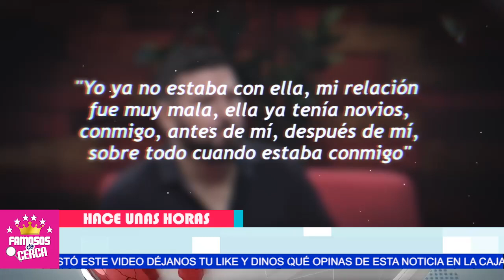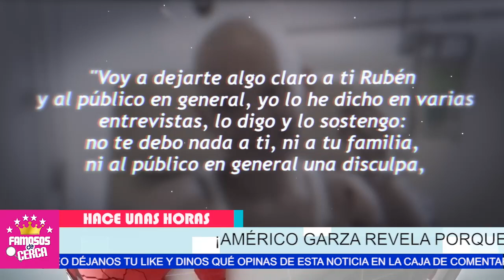🔴😤 ¡ 𝗘𝗦𝗧𝗘 𝗠𝗢𝗧𝗜𝗩𝗢 Obligó a Americo Garza a Casarse Con Karla Luna ! ⚠️💥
Americo Garza por fin revela toda la verdad porque se caso con Karla Luna, es un poco hombre.

 BIENVENIDOS!!!
chismes de farandula
escandalos
De primera mano
noticias
famosos mexicanos
mexico
el gordo y la flaca
estados unidos
farandula 2021
entretenimiento
farandula mexicana
chismes de famosos 2022
ventaneando
famosos
un nuevo dia
espectaculo
Hoy